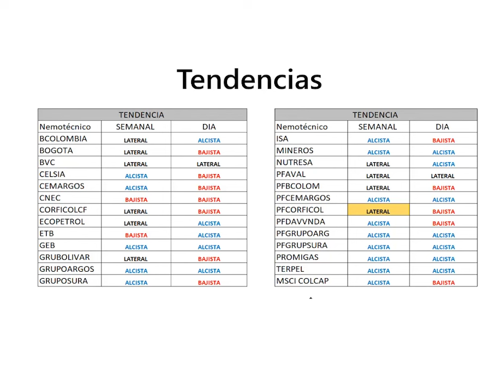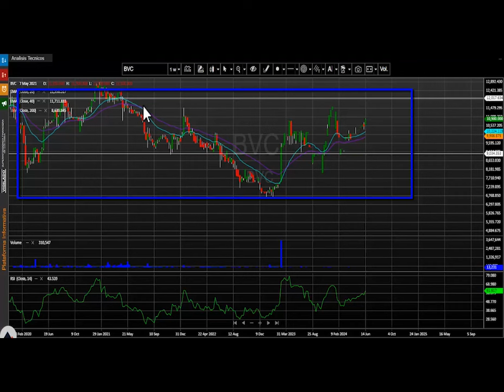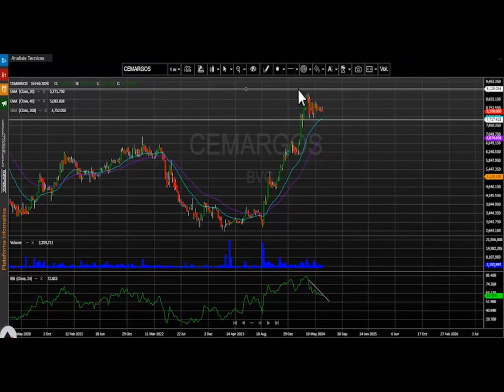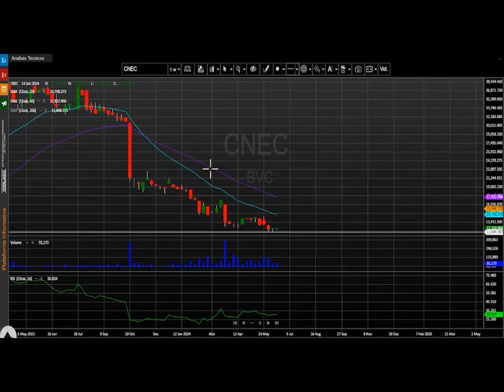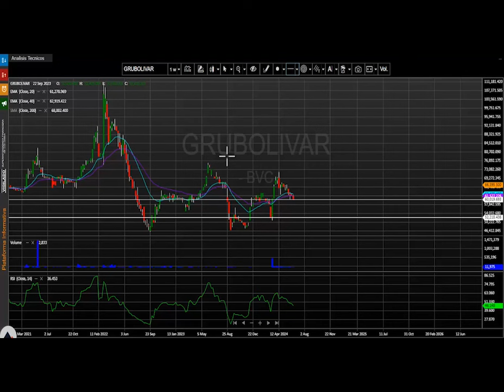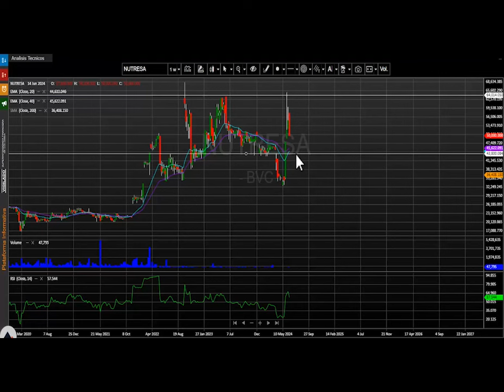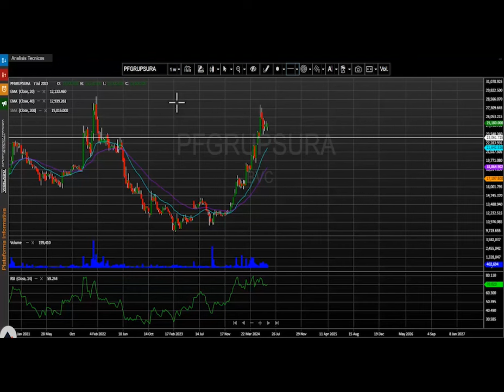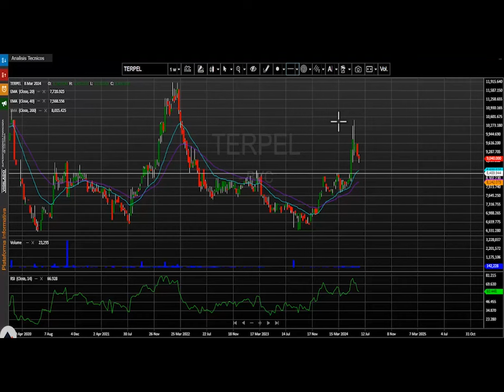Junio 24, 2024: semana de retroceso para el índice MSCI Colcap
El índice MSCI Colcap de la bolsa de valores de Colombia cierra la semana en 1.365,34 puntos registrando al cierre del día viernes una variación negativa para este periodo de tiempo de – 0.93%.  El índice para lo corrido del año presenta una variación positiva (YDT) + 14.24%.